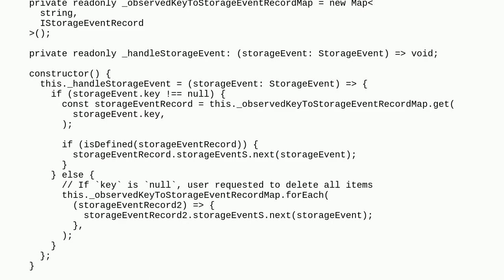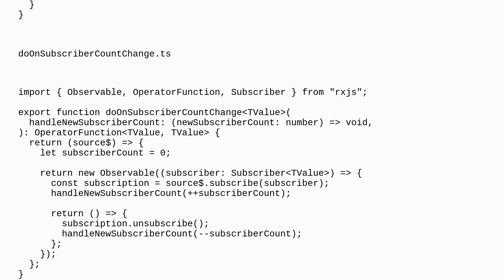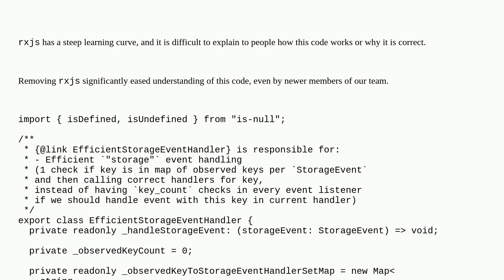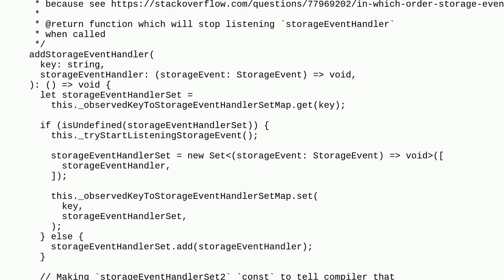Codereview: Efficient browser StorageEvent handling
Efficient browser StorageEvent handling

A special thanks goes out to the awesome community

  javascript rxjs browser-storage typescript